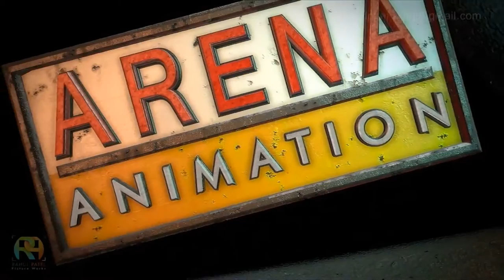Arena Animation India ll Short movie ll Office ll Ghost ll trailer II 2017 ll India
ARENA ANIMATION presents Offiesss.. or can be said as Ghost    upcoming short movie, which is based on true event adam sep17  2006 .
This movie mainly focused in how far a man can go .
Excepted date of released in summer 2017 on arena youtube channel itself .